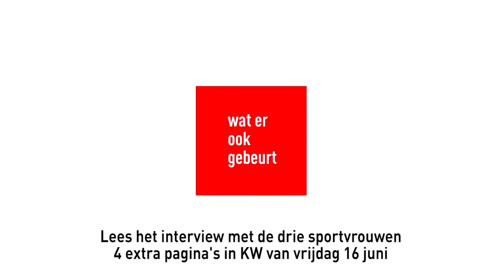West-Vlaamse EK-dames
Exclusief interview met Tessa Wullaert, Emma Meesseman en Charlotte Leys